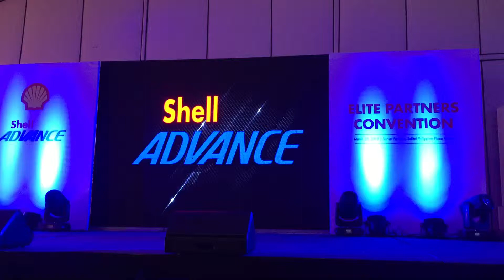Pilipinas Shell Elite Partners Convention: Coco Martin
Coco Martin at the Pilipinas Shell Elite Partners Convention.